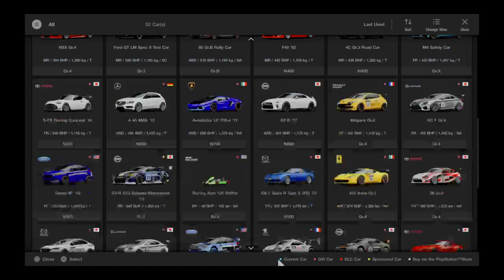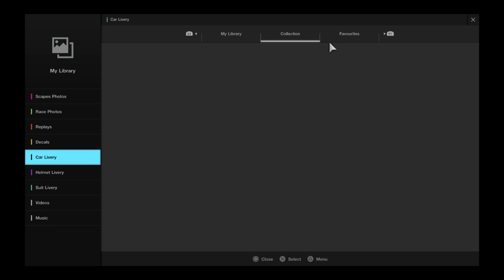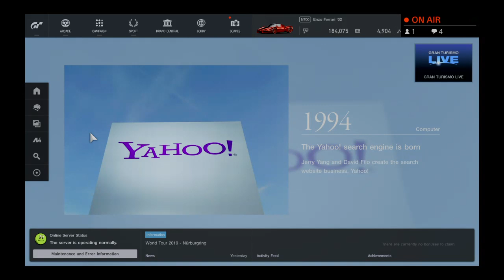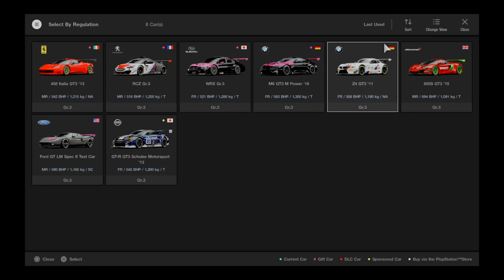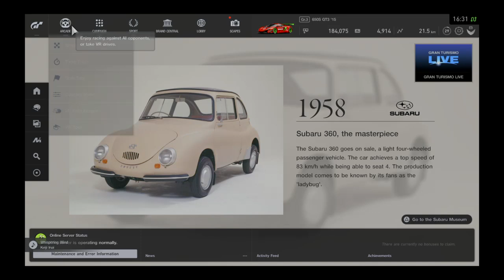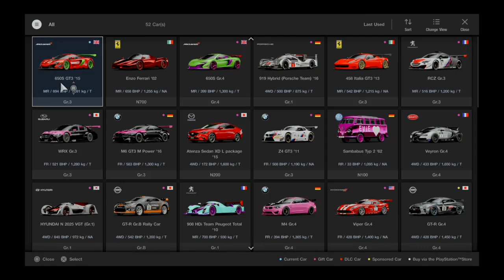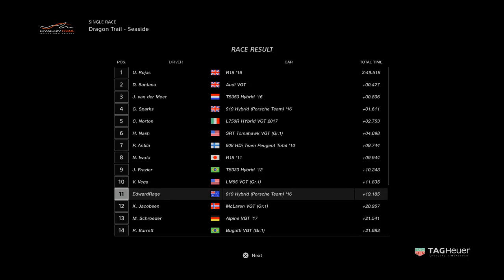Cars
I drive car